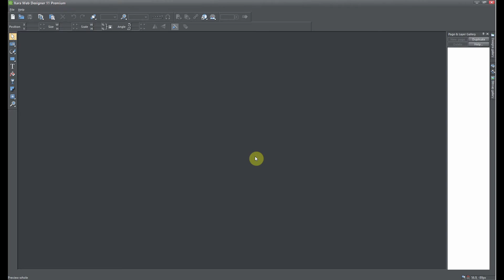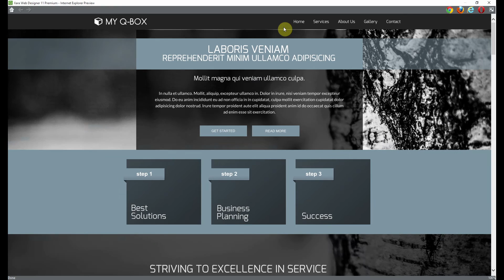Template XT90 parallax change